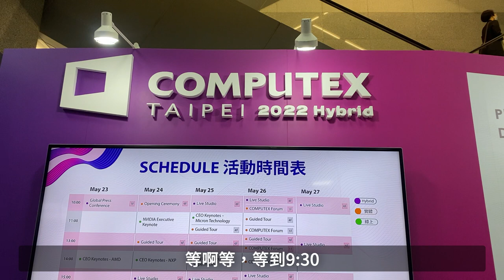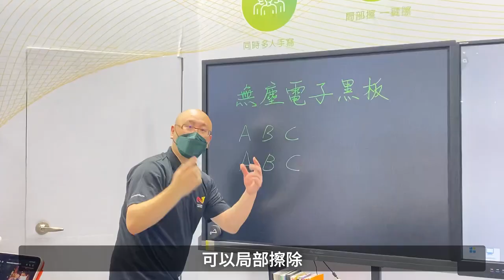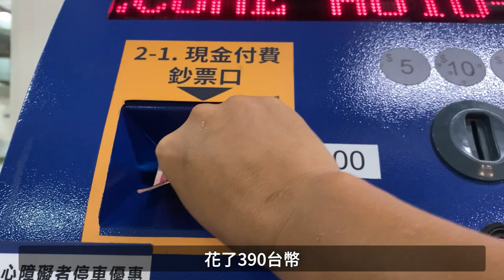(VLOG有字幕)佐拉参观台北电脑展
今天送朋友到台北松山机场，然后开始第一次在台北开车。台北的高架桥颠覆了我的认识，害我多次错过高架出口，绕了不少远路。不过台北电脑展虽然冷清，可还是有不少好玩的东西。

我以后会争取天天发VLOG，欢迎大家高抬贵手按赞，按赞会影响 Youtube 算法，会让有趣的影片被更多人看到哦。